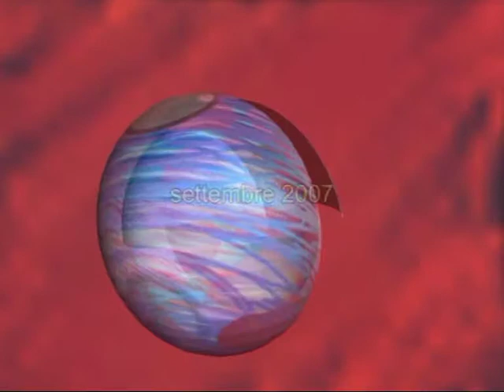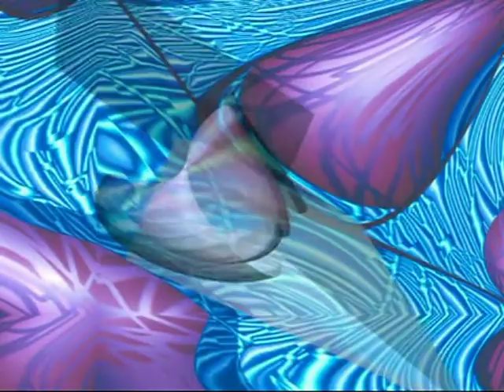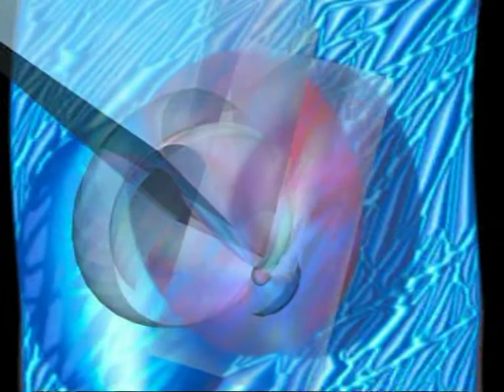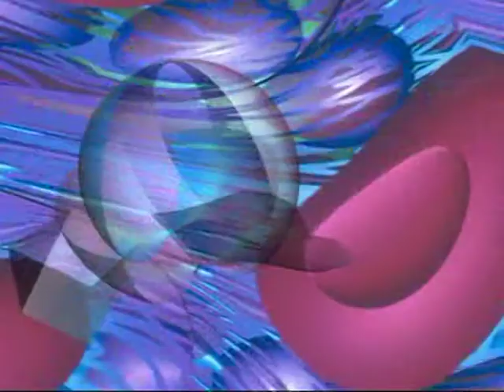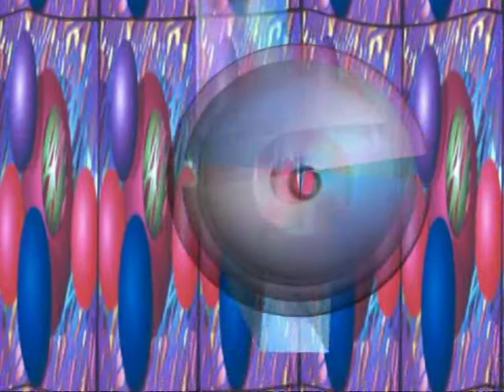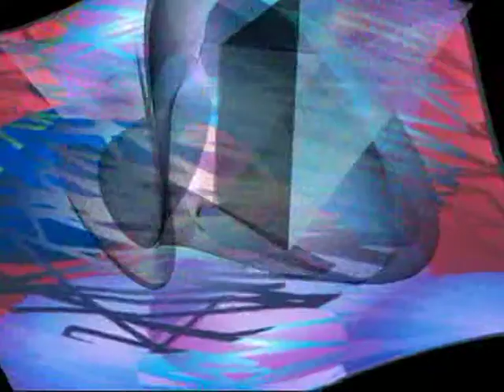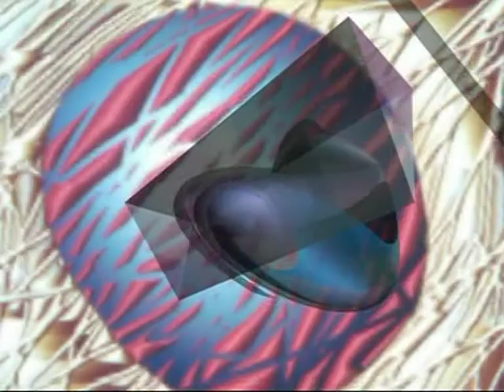non è facile fare il consulente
cortronico astratto di Tonino Casula, basato sulla voce recitante di Gino Melchiorre, autore del testo. Fatto nel mese di settembre 2007